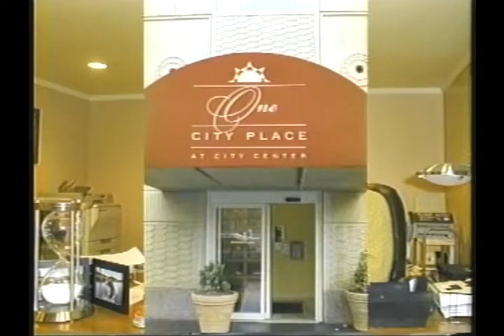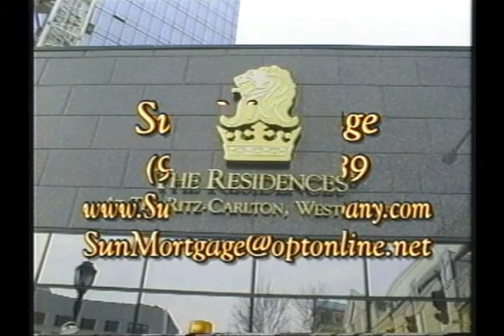Real Estate Q and A Don Rizzo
Greg Delane and Don Rizzo talk about real estate can what to look for